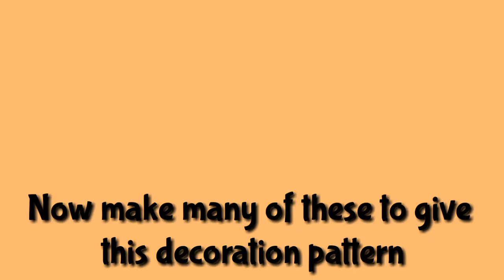Wall decoration idea|newspaper craft|easy|by vishwadeep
Thank YOU for watching please subscribe and like my channel for more intresting videos. also suggest in comment box for my next sketch or craft or other things .join me on my fbpage,instagram,and gmail.
fb page :my sketch and your sketch